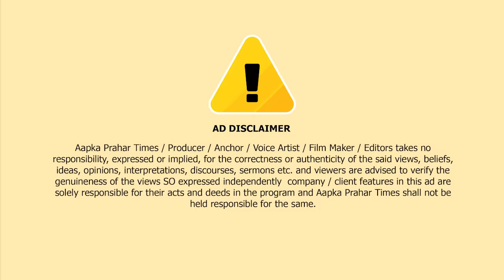जितेंद्र आव्हाड ने श्रीकांत शिन्दे के Mumbra दौरे पर कसा तंज || Islamuddin Khan || Prahar Times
जितेंद्र आव्हाड ने श्रीकांत शिन्दे के Mumbra दौरे पर कसा तंज || Islamuddin Khan